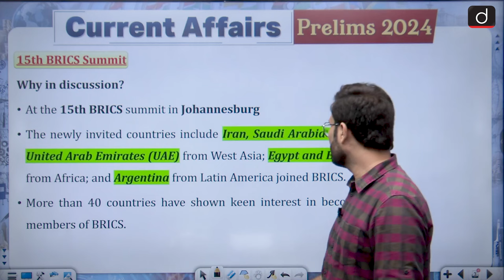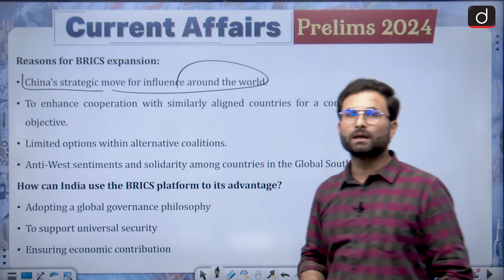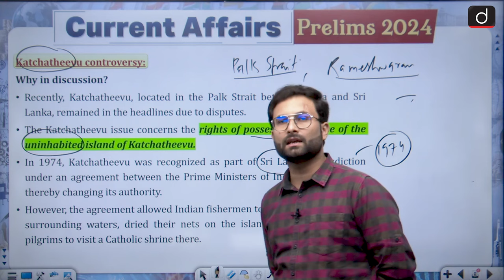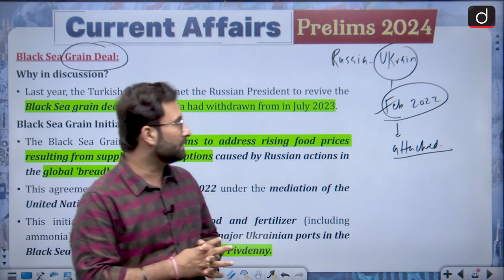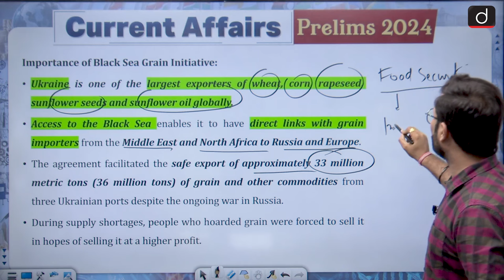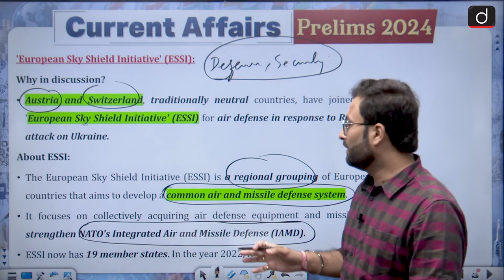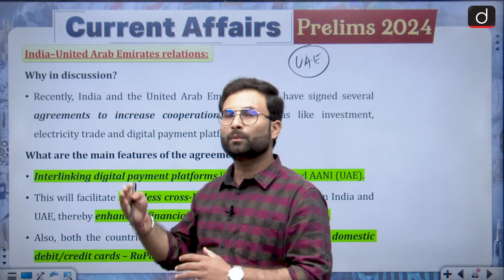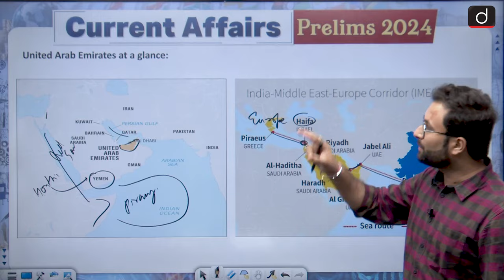Current Affairs Revision - 16 | International Relations | Target UPSC Prelims 2024 | Drishti IAS Eng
Welcome to our Target UPSC Prelims 2024 Current Affairs Revision series! In this video, we bring you a comprehensive compilation of important events that occurred in the field of International Relations, crucial for your UPSC Prelims 2024 preparation.

The video covers the following topics:

15th BRICS Summit

Katchatheevu Controversy

CPTPP

India–United Arab Emirates Relations

'European Sky Shield Initiative' (ESSI)

Black Sea Grain Deal